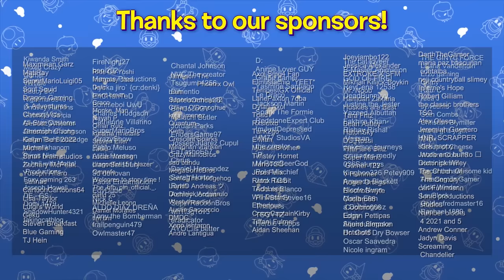SMG4: If Mario Was In... ROBLOX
Mario goes into Roblox and commits OOF